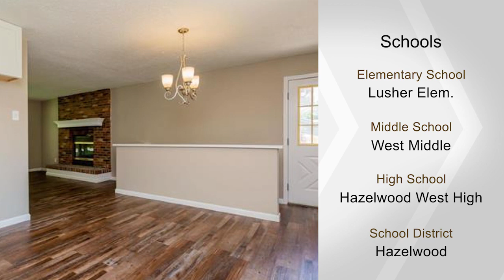1762 Night Dr, Florissant 63031 | Gloria Lu 314 325 - 6888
GET READY TO BE IMPRESSED! Decorated like a display, this adorable home with superb curb appeal and amazing space that you really have to see to believe! Step inside, you will discover quality, class with amazing level of livability. Home features fresh paint, new flooring, new windows, three updated modern bathrooms. Fabulous Gourmet eat-in kitchen offers 42inch white cabinetry, farm sink, granite countertops, and stainless steel appliances. Finished lower level has large family room, a bonus room for your home office or guest room, a full bath and new flooring. Low maintenance exterior, and level yard with vinyl fencing. Clean, Fresh and Modern…there is nothing stopping you from falling in love! BROKER/OWNER